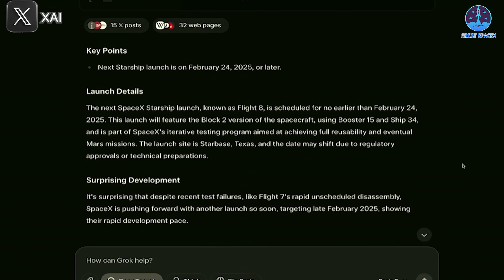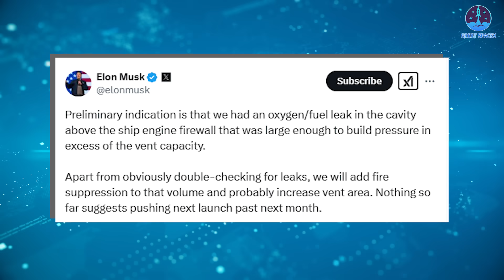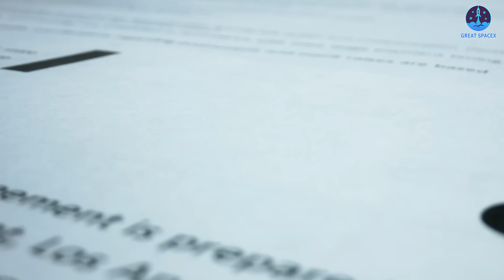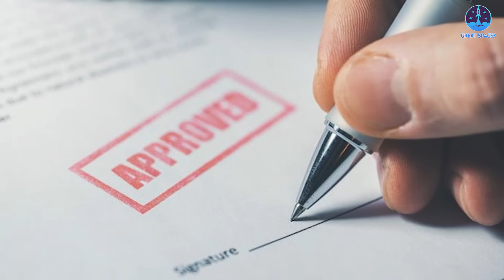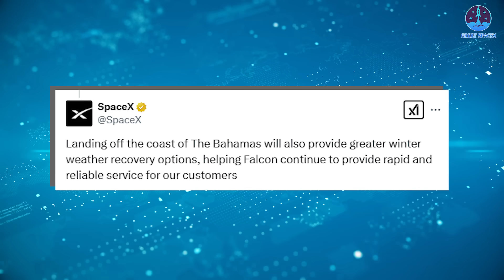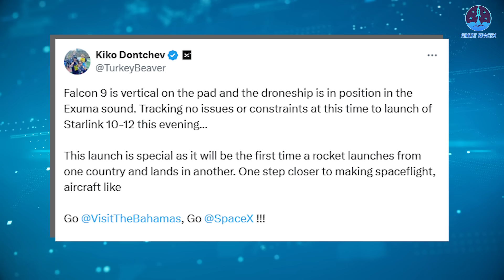Elon Musk just Leaked New Starship Flight 8 Launch Date! SpaceX Landed First International rocket...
00:00: Intro
00:41: Elon Musk’s revelation about Flight 8’s launch date
04:48: Falcon 9’s new milestone
09:07: Electron’s new record
10:25: Great combination
Our video content is referenced by video sources at these sites:
HUGE THANKS TO:
Wanna hear something unbelievable? Elon Musk has just revealed a shocking launch date—but is it realistic?
Meanwhile, SpaceX expands Falcon 9 operations internationally, strengthening its dominance in commercial launches.
Rocket Lab also hits a major milestone, solidifying its industry presence.
With these two leading space companies pushing boundaries, we’re witnessing a defining moment in the industry.
Let’s dive into the details in today’s episode of Great SpaceX!
Right now, when people talk about SpaceX, all eyes are on Flight 8—the next major test of Starship. One of the biggest questions is whether the launch will actually happen this month.
Optimism is high, especially given the rapid progress in hardware preparation. However, delays could still arise from FAA regulatory approvals. The uncertainty has sparked debate, but in a surprising turn of events, Elon Musk has made a bold statement that hints at an earlier launch than expected.
During a recent discussion with three experts, Musk responded to a slide displaying Starship Flight 8’s expected launch date of February 24, 2025, a timeline initially referenced in the FCC license. In a brief but electrifying response, Musk simply stated: “It might be sooner.” (48:48-48:50)
Did you hear that? Not only did Musk acknowledge the FCC’s timeline, but he also hinted that Starship could launch even earlier than expected. If this statement holds true, we could be looking at a launch within days. And even if it happens later than February 24, it still leaves the strong possibility of a launch before the end of the month.